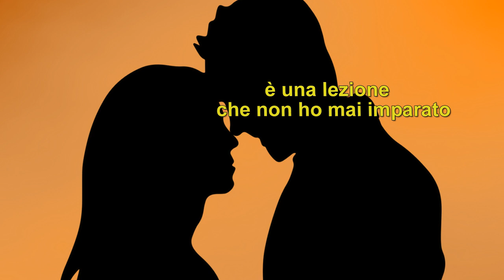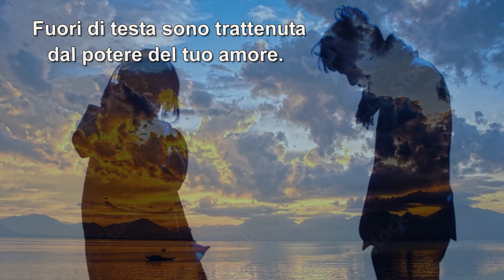Dionne Warwick - Heartbreaker (con traduzione italiana)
Heartbreaker è una canzone pop-soul incisa nel 1982 da Dionne Warwick e facente parte dell'album omonimo. Autori della canzone sono i tre componenti dei Bee Gees, Barry, Maurice e Robin Gibb, che fecero anche da coristi durante la registrazione del brano.
Il singolo, pubblicato su etichetta discografica Arista Records] e prodotto da Barry Gibb, Karl Richardson e Albhy Galuten, raggiunse il primo posto delle classifiche in Svezia, il secondo in Norvegia e nel Regno Unito e il terzo in Belgio. Si tratta di uno dei singoli di maggiore successo della Warwick, secondo solo a I'll Never Love This Way Again.
Il brano si ritrova in varie raccolte della cantante afro-americana. Alcuni artisti, tra cui gli stessi Bee Gees, ne hanno inoltre inciso una cover.